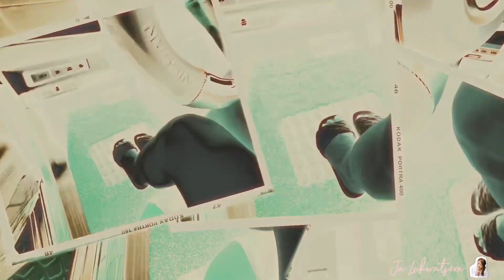New Accessories for Nissan Terra | Affordable and Quality Products na mabibili online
Hi Kalakwatsera, share ko sa inyo ang mga accessories na nobility namin para sa car namin.😃

Please keep watching my vlogs and be updated on every upload that I make.

Lovelove Ja 🤍